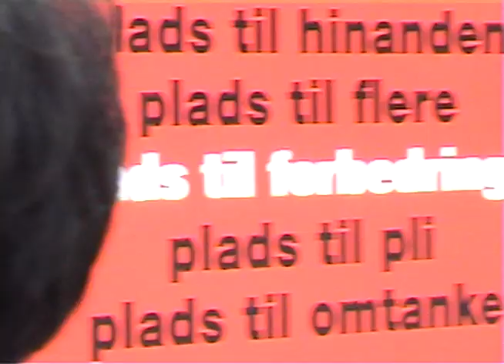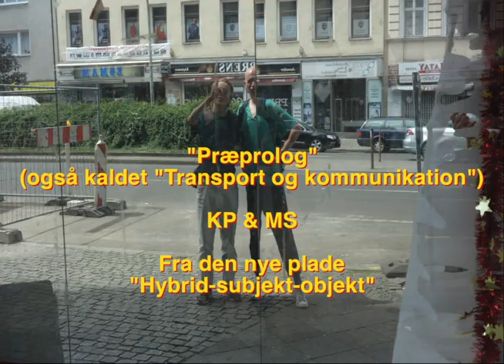Kristian Poulsen & Mathias Sæderup - Præprolog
Præprolog (også kaldet "Transport og kommunikation")
Fra pladen Hybrid-subjekt-objekt